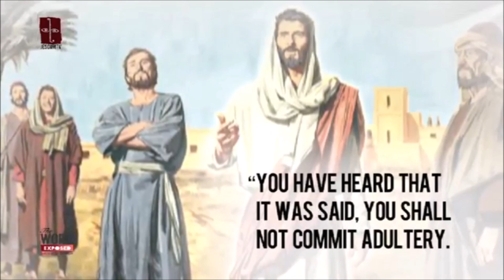ordinary 6 a trim